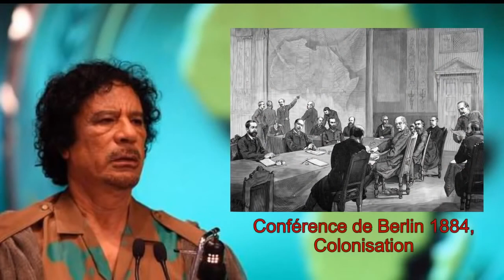Les vraies raisons de l'assassinat du guide libyen Kadhafi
ICR13 JUSTE LA VÉRITÉ Salam alaykum Page d’interprétation sur les écritures religieuses et actualités concernant la foi vue par des musulmans pour permettre à certaines personnes de pouvoir avoir la possibilité de choisir à rapport aux autres confessions différentes une façon de voir celle qui pourrait lui correspondre le mieux. baraka ALLAHU fikum (interprétation comparative religion )